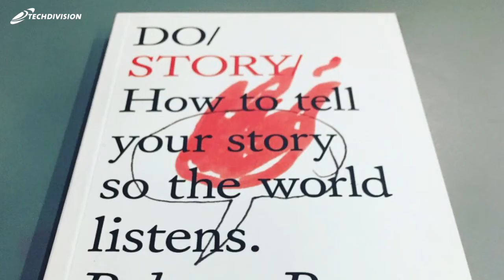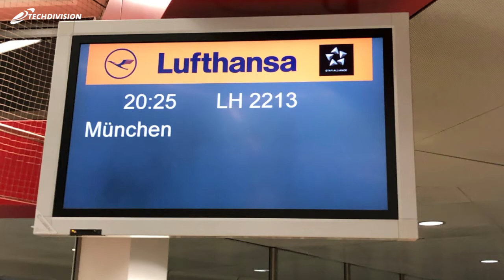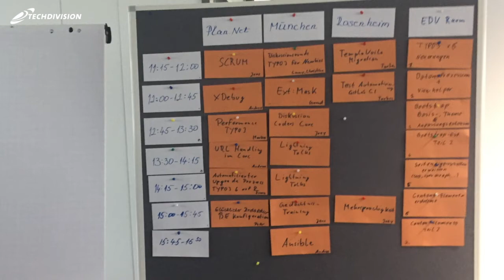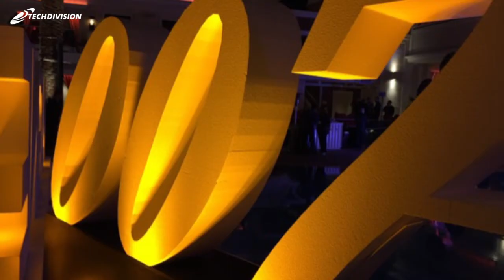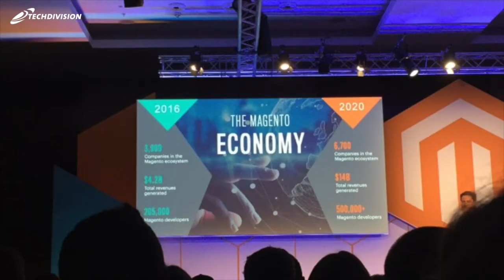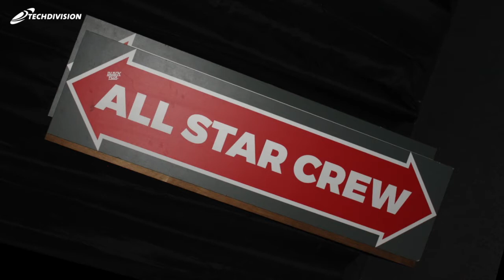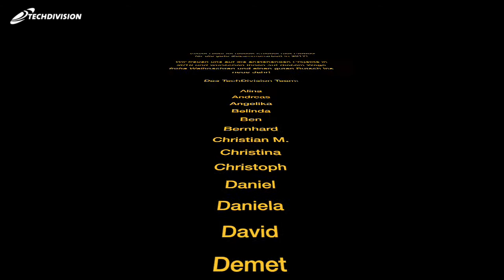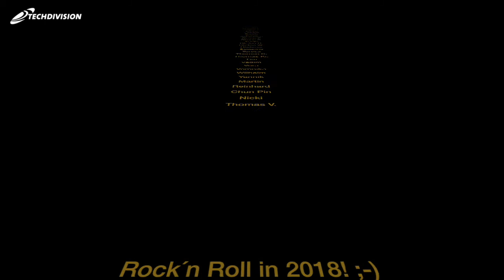TechDivision Jahresrückblick 2017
Das Jahr 2017 ist vorbei. Für uns Anlass genug, 2017 nochmals Revue passieren zu lassen und wie geht sowas passender als mit einem kurzen Video! Es war ein super spannendes und das mit Abstand erfolgreichste in unserer Firmengeschichte.

Wir werden uns aber nicht auf dem Erreichten ausruhen, sondern freuen uns bereits auf das kommende Jahr und die anstehenden Projekte.

Im übrigen sind wir laufend auf der Suche nach Verstärkung für dasbesteteamderwelt. - vielleicht bist Du kommendes Jahr ja bereits Teil unseres 2018er Videos. ;-)